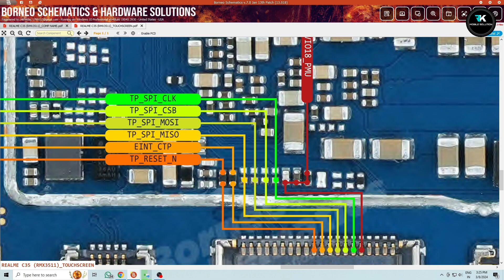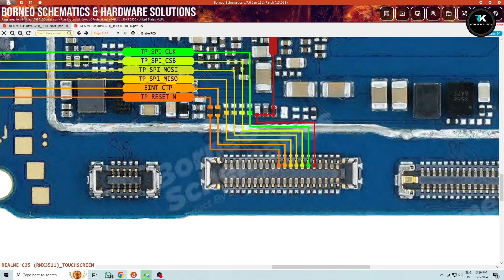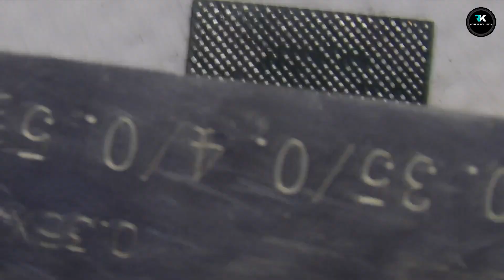Realme C35 Touch Not Working ✅ Realme Touch Not Working ✅ Touch Not Working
Realme c35 touch fix
Realme c35 touch problem
Realme c35 fix touch issue
Realme touch problem fix
Realme fix touch issue
Realme c35 display problem
Realme display problem
Realme c35 folder not working
Realme c35 solved touch issue